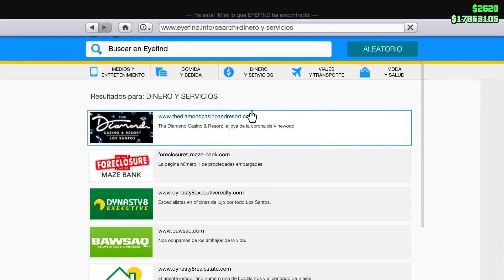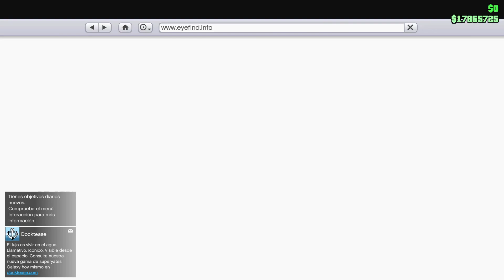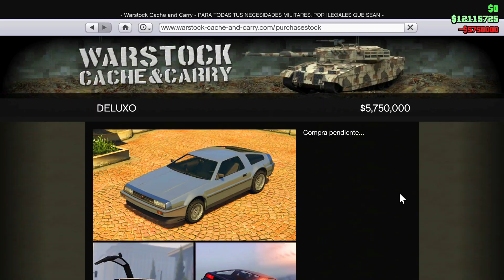RECIBE 180 MILLONES Con Este Truco Dinero GTA 5 Online! (Truco Dinero GTA 5)